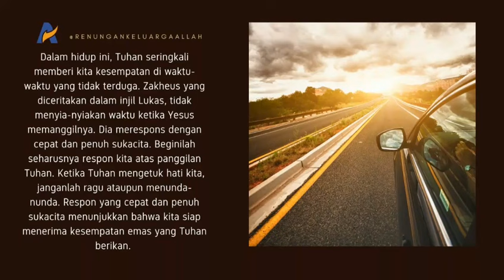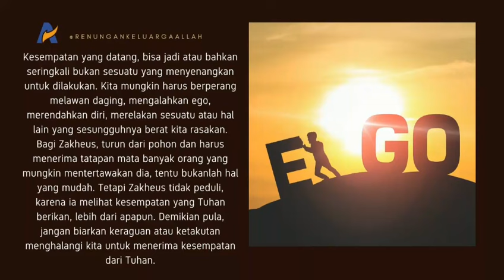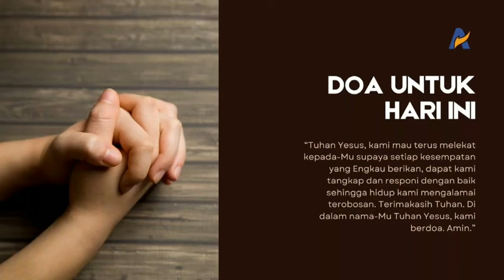JANGAN LEWATKAN KESEMPATAN EMAS - Renungan Keluarga Allah (ReKA)